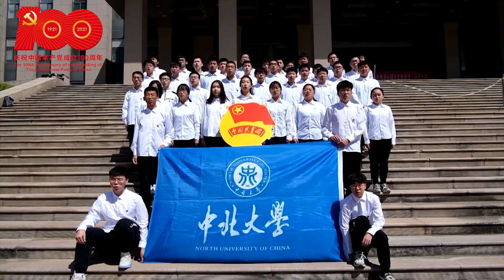全国高校：唱支山歌给党听｜Chinese university